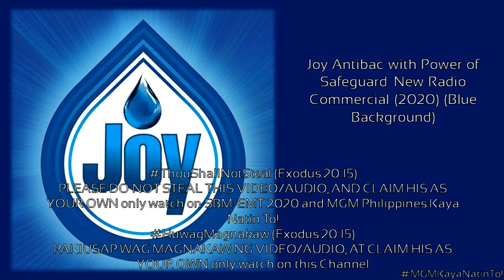Joy Antibac with Power of Safeguard New Radio Commercial (2020)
ThouShallNotSteal (Exodus 20:15)
YOUR OWN only watch on Safe ka Lang, SBM-EMT!
HuwagMagnakaw (Exodus 20:15)
PAKIUSAP WAG MAGNAKAW NG VIDEO/AUDIO, AT CLAIM HIS AS YOUR OWN only watch on Safe ka Lang, SBM-EMT!
Mag-Joy Antibac para iwas hawa sa pinag kakainan
Joy Antibac: Iwas germs, iwas sakit.